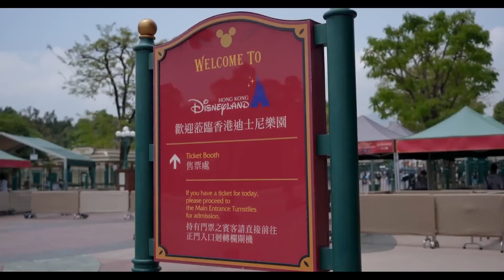Castle Hill Hungary Budapest (Filipino Traveler)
Good day guys come join me as i walk you to the one of beautiful places in Hungary